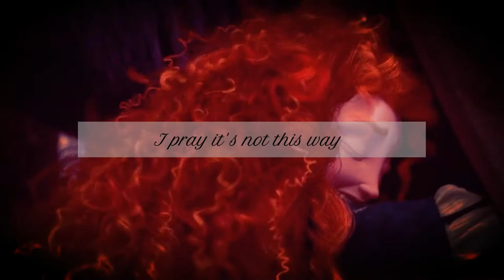MEP PoWolf Part 2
Oto kolejny Part do MEP'U PoWolf'a :) Zrobiłam go trochę inaczej, aby był inny niż poprzedni :) Zostawiłam także parę sekund na końcu, jak chciałeś :) Czekam z niecierpliwością na całość! :)